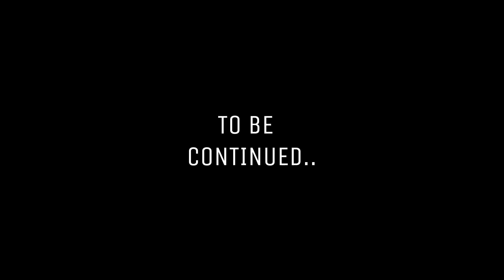PART 1 OF SURVIVING THE APOCALYPSE IN *NITEZ*! 🧟 ( Fortnite UEFN )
Today I fought, escaped, resourced, and survived  in a game called NITEZ!

The music used in this video is not made by me!